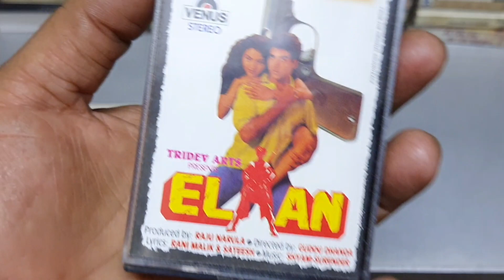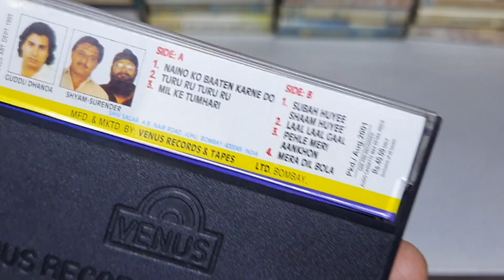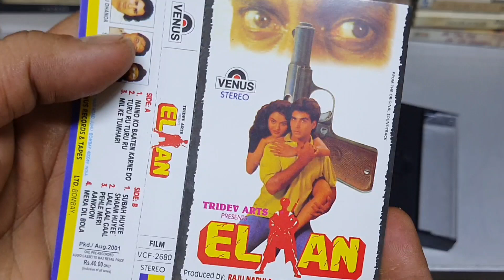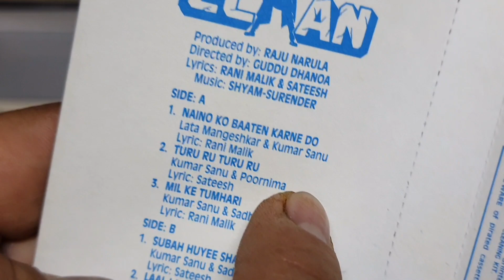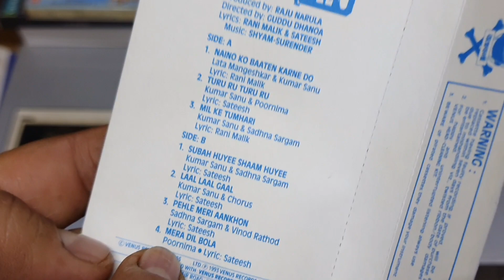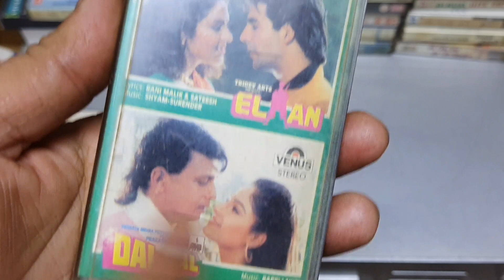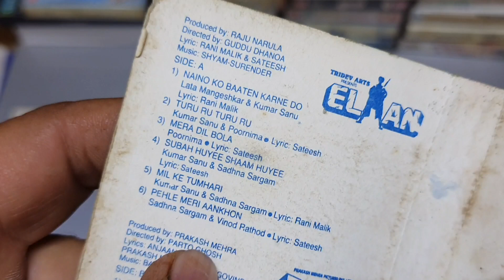Best Soundtrack Album of 1994 । Elaan 1994 Audio Cassette Review । 90s ऑडियो कैसेट की पुरानी यादें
Soundtrack
# Title                                       Singer(s)
1 "Naino Ko Baatein Karne Do" Kumar Sanu, Lata Mangeshkar
2 "Turu Ru Turu Ru" Kumar Sanu, Poornima
3 "Mil Ke Tumhari" Kumar Sanu, Sadhana Sargam
4 "Subah Hui Sham Hui" Kumar Sanu, Sadhana Sargam
5 "Laal Laal Gaal" Kumar Sanu
6 "Pehle Mere Aankhon Mein" Vinod Rathod, Sadhana Sargam
7 "Mera Dil Bola" Poornima